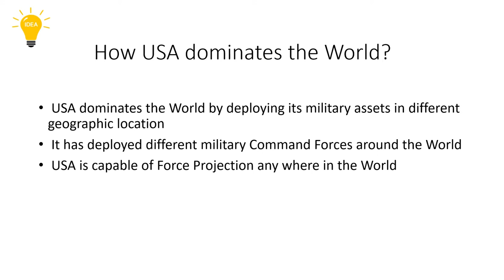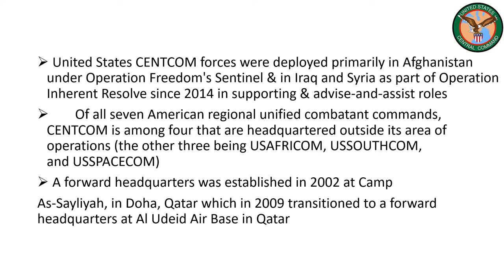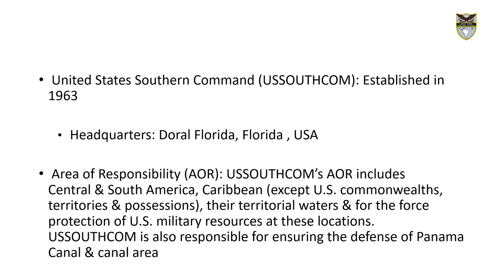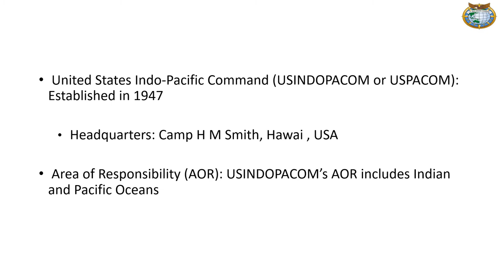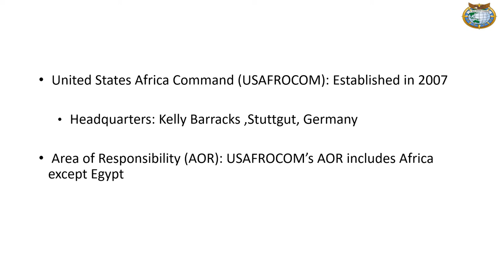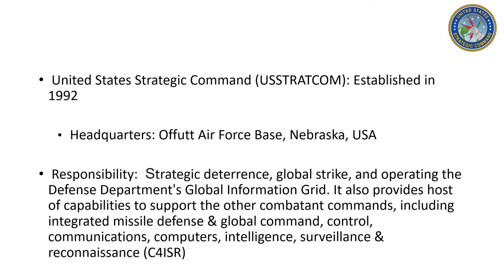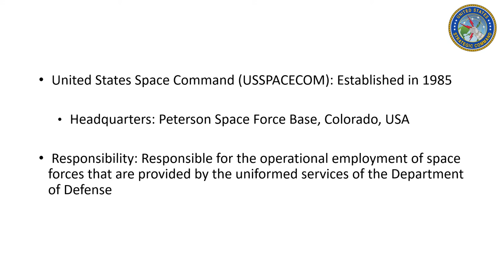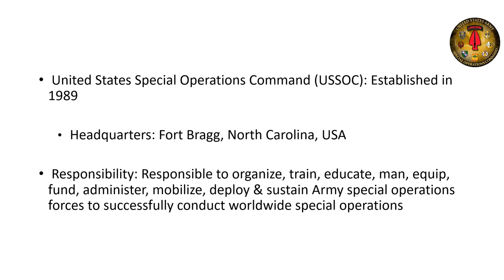US combatant Command explained.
208 Views - Feb 7, 2024 80% . 4.04K/5K you like my contents?